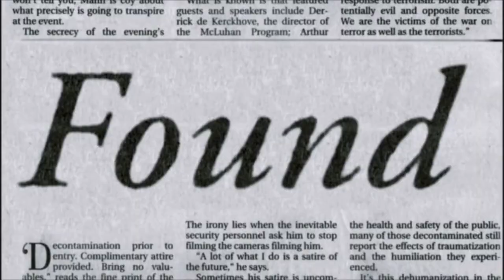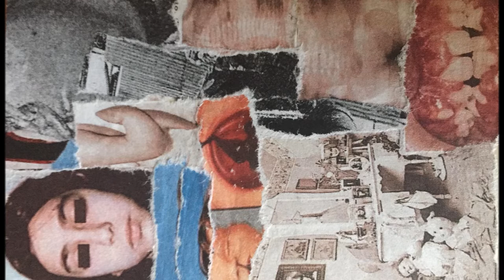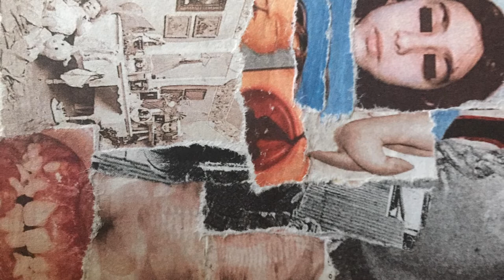Carbonized Organs - Indecent tapes of a maniac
*carbonized organs (splatter harsh noise from Mexico)*

noise dissection...